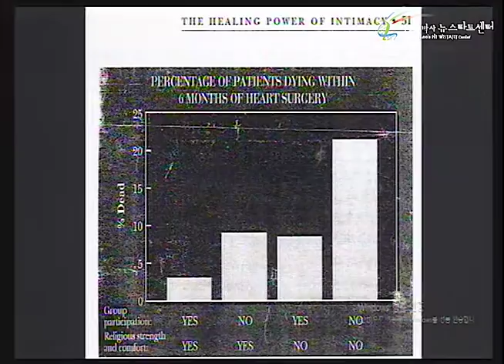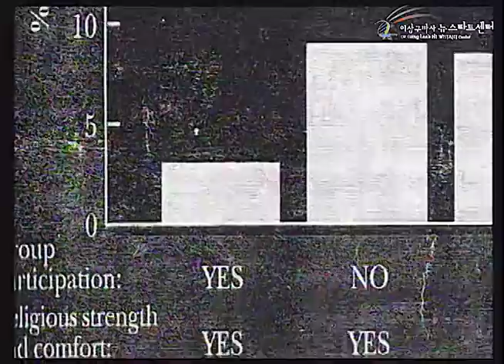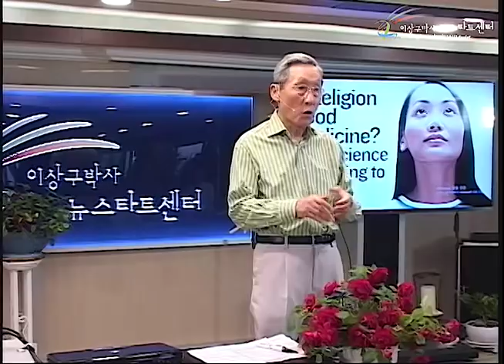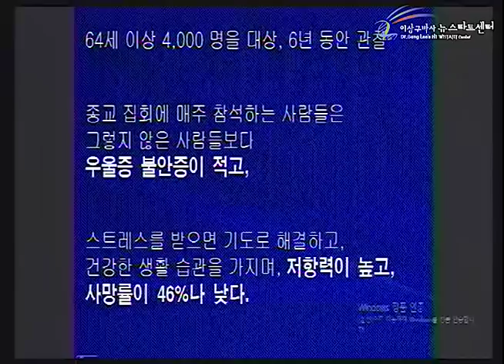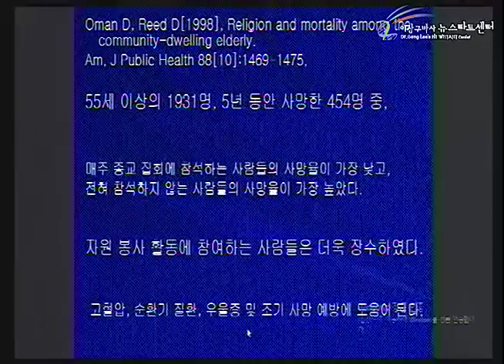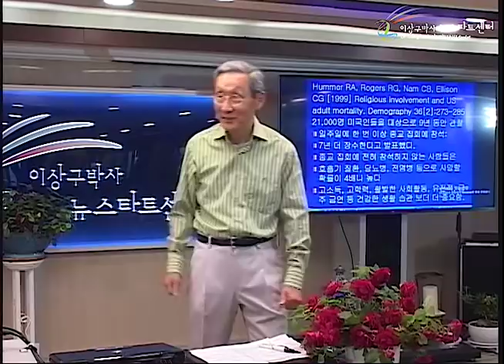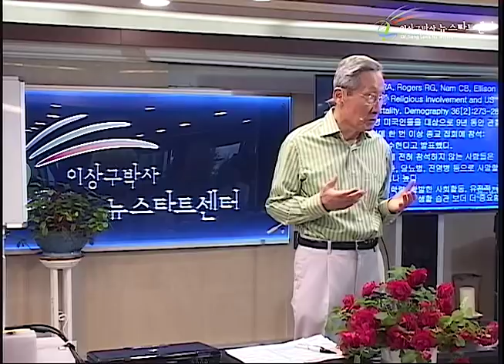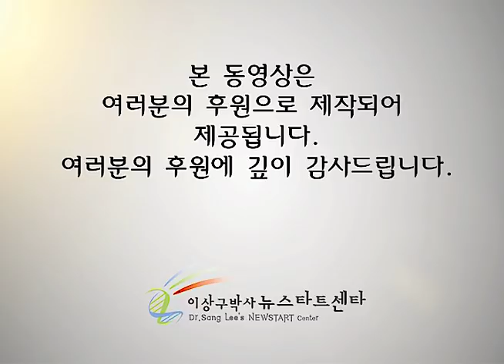H228 18 건강과 신앙